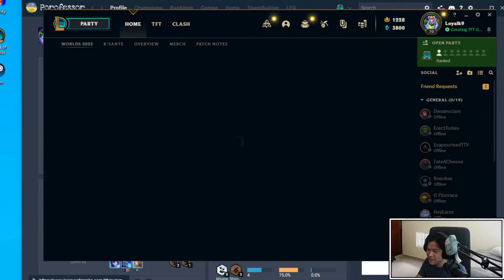SCOPED WEAPONS WARRIORS INSTANT 1ST | Teamfight Tactics Set 7.5